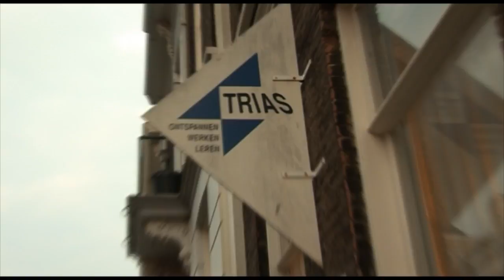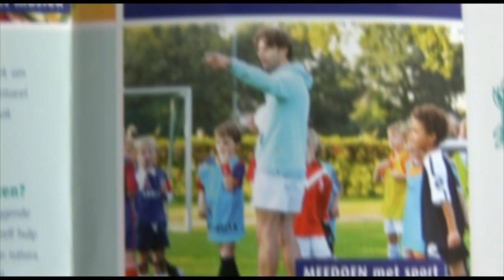Nimma TV - Stichting Leergeld & Pasen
Ntv presentator Ray neemt een bezoekje bij de Stichting Leergeld en bij het ROC-Nijmegen met vragen over Pasen .